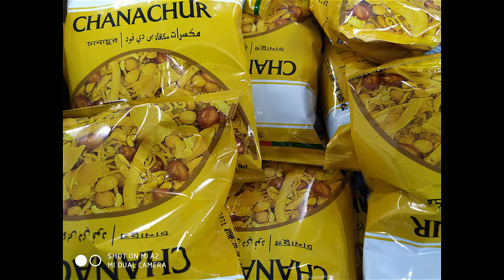Xiaomi Mi A2/6X {বাংলায়} UNBOXING and REVIEW!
Xiaomi mi a2/6x.

যারা ফটো তুলতে এবং ভিডিও করতে ভালোবাসেন কিন্তু মনের মতো কোনো ক্যামেরা ফোন পাচ্ছেননা তাদেরকে আমি এই ফোনটি সাজেস্ট করবো।এ ফোনটিতে ২০+১২ মেগাফিক্সেল রিয়ার ক্যামেরা এবং ২০ মেগাফিক্সেল ফন্ট ক্যামেরা ব্যাবহার করা হয়েছে।এ ছাড়াও এ ফোনটিতে অসাধারন কিছু ফিচার রয়েছে যা দেখে আপনি সত্যিই অবাক হবেন।ফোনটির বর্তমান মূল্য এবং বিস্তারিত এ টু জেড সম্পর্কে এ ভিডিওতে বলা হয়েছে।অনুগ্রহ করে ভিডিওটির শুরু থেকে শেষ পর্যন্ত দেখতে থাকুন।

ভিডিওটি ভালো লাগলে শেয়ার করতে ভুলবেননা।